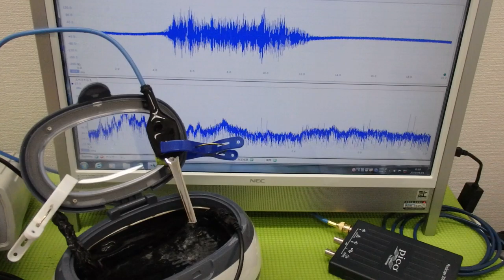メガヘルツの超音波発振制御プローブを利用した実験動画 ultrasonic-labo